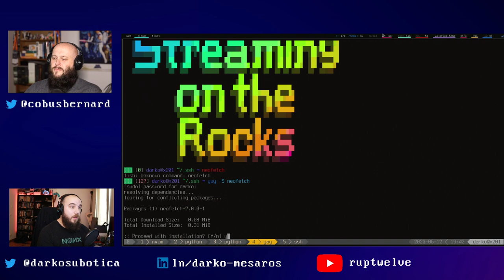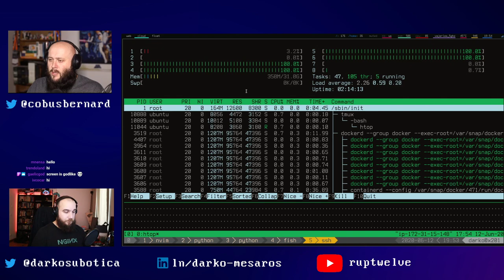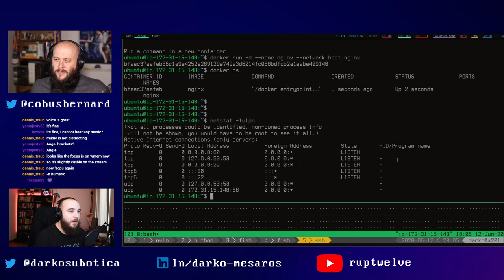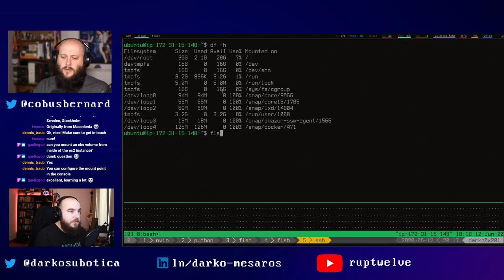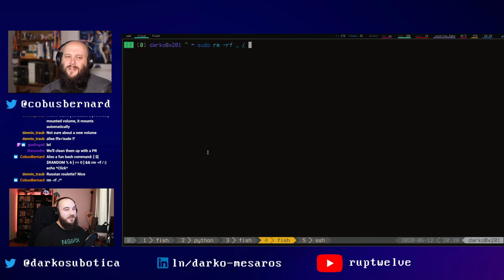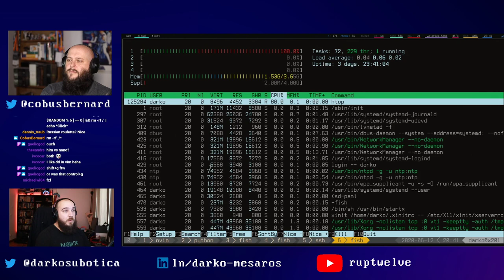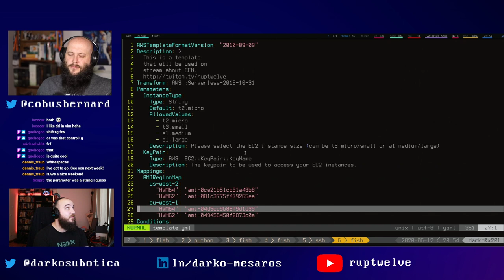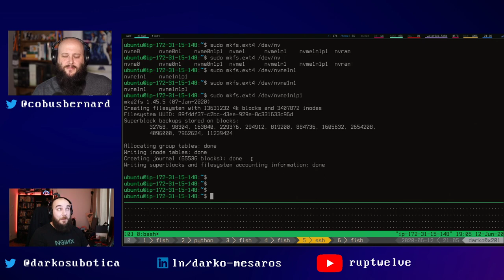Streaming on the Rocks: Episode 2 - Twooling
Join Cobus and Darko (are they not the same person) discus the finer things about Infrastructure as Code, while having a drink or three!

This week we have a look at our favorite Linux/AWS Tooling!

Join me twice a week on stream where I tackle some fun, and some less fun aspects of AWS!

### LINKS ###
GitHub repo mentioned: